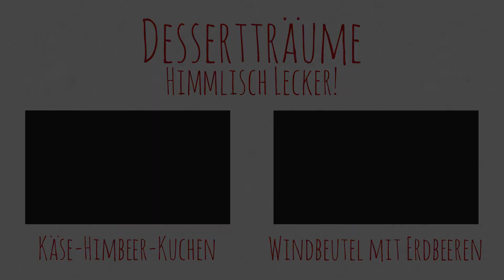Rezept - Zwetschgenkuchen (Red Kitchen - Folge 243)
Jetzt im Herbst gibt es wieder saftige Zwetschgen, da ist schnell in einfach ein Kuchen gemacht.
Zutaten: 300 g Mehl, 220 g Zucker, 140 g gemahlene Haselnüsse, 1 Tl  Backpulver, Salz, 200 g kalte Butter, 50 g Haselnusskerne, 250 g Zwetschgen, 1/2 Tl Zimtpulver, 1 El Puderzucker